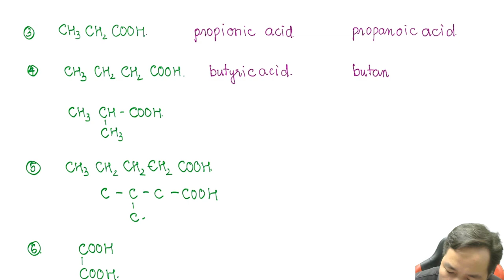[SGK 12 MỚI] - Tên gọi 9 acid siêu quan trọng 2k7 bắt buộc phải nhớ nếu muốn gọi tên Ester